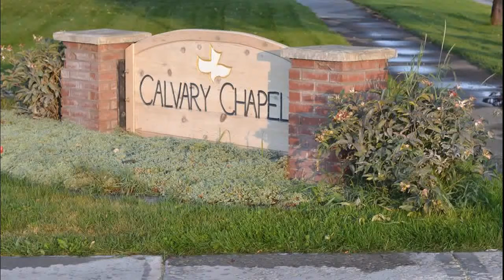Easter 2019 Pastor Mark Paulsen 04/21/2019